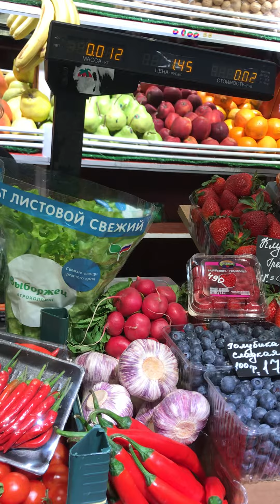Фрукты у Ангела Ветеранов 143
Желанная продаёт лучшие Фрукты